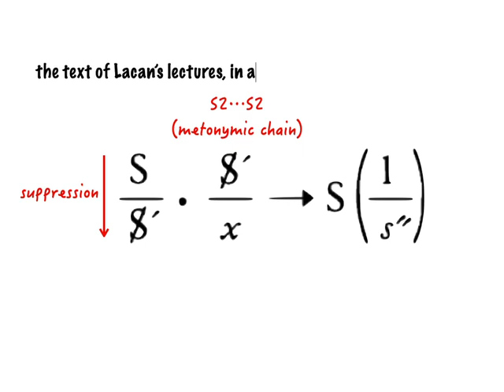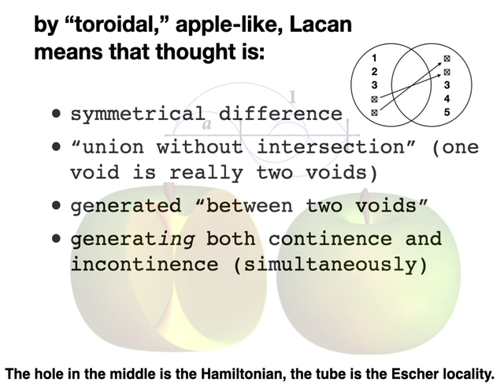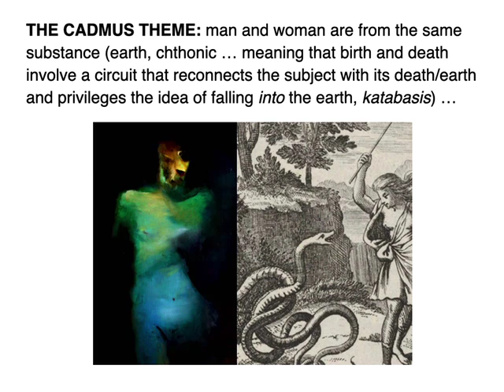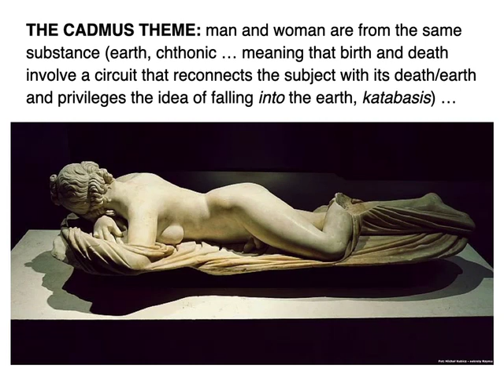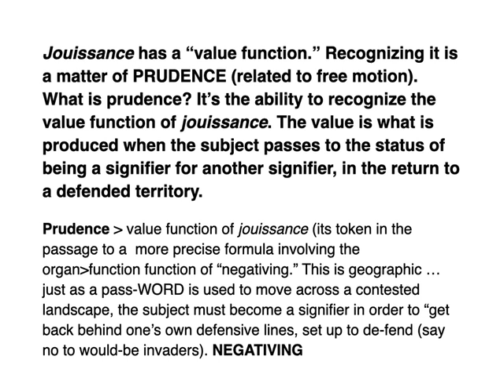Revolution: SeminarXIV, Session 20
This is a silent video for the study group reading Session 20 of Jacques Lacan's Seminar XIV (Logic of Phantasy) is written  like a parapraxis, structured like metaphor. This explains Lacan's claim at the conclusion  of the seminar that knowledge is an "apple" (torus), made evident in the story of Eden.